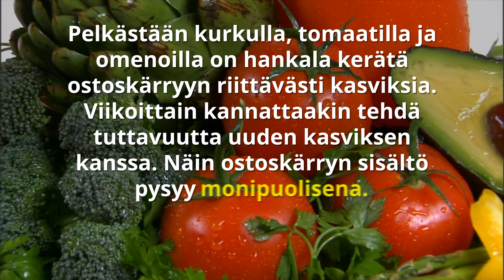Näin kokoat sisällöltään terveellisen ostoskärryn | Hikipanta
Isojen markettien hevi-osastolla on tarjolla jos jonkinmoista kasvista. Suomalaiset suosivat kuitenkin usein noin viittä tuttua kasvista. Pelkästään kurkulla, tomaatilla ja omenoilla on hankala kerätä ostoskärryyn riittävästi kasviksia. Viikoittain kannattaakin tehdä tuttavuutta uuden kasviksen kanssa. Näin ostoskärryn sisältö pysyy monipuolisena. Satokauden kasviksia suosimalla saa näppärästi ja edullisesti vaihtelua makumaailmaan.

Katso sivuiltamme vinkit kaikkeen kuntoiluun!